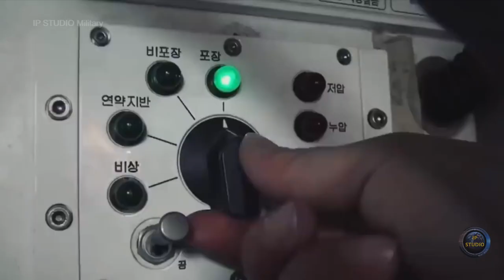Hyundai Rotem К808 и К806 —Южнокорейские бронетранспортёры.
K808 - это более крупная версия с колесной формулой 8x8, разработанная вместе с K806 в рамках того же проекта. Раньше он назывался KW2. Между этими двумя автомобилями существует высокая степень общности. K808 также был одобрен к производству Министерством обороны Южной Кореи. В отличие от К806 он предназначен для действий на передовых позициях. Эта бронемашина является полностью амфибией.